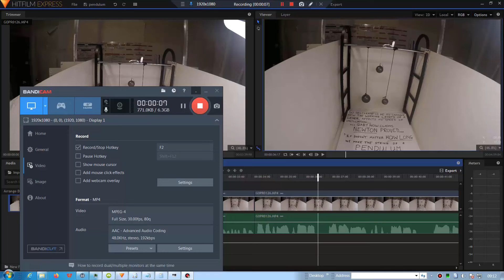THIS is how CLUELESS Gary is about PENDULUMS - Debunking Yet More Draftscience Foundational Claims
In connection to his silly lever arguments - He can't even get the BASICS right - and none of his moronic fans even notice.